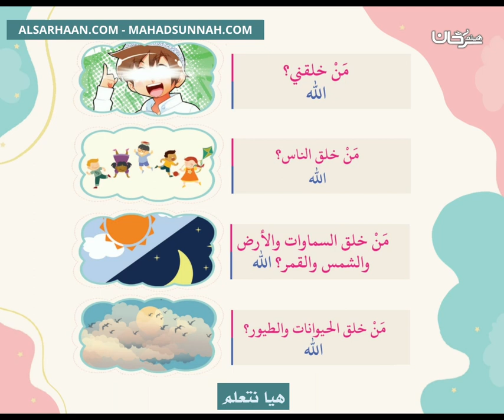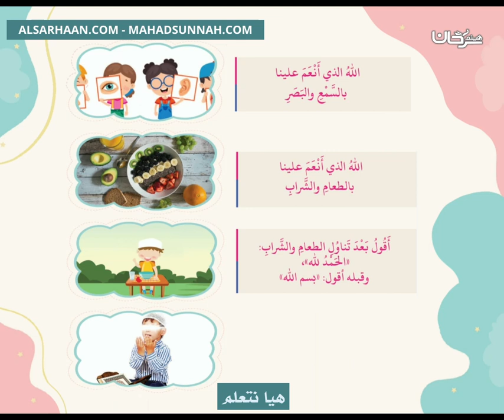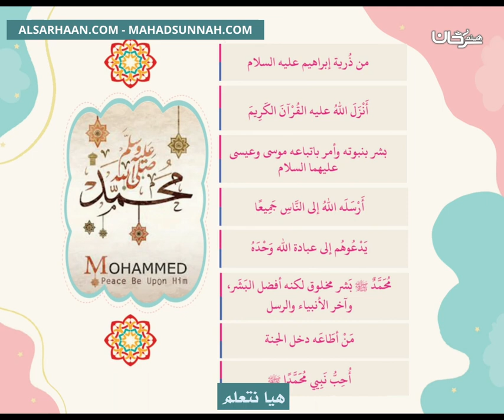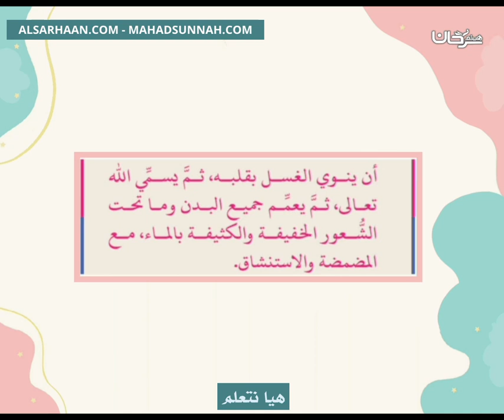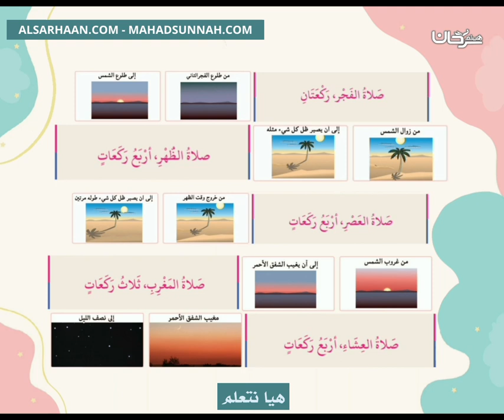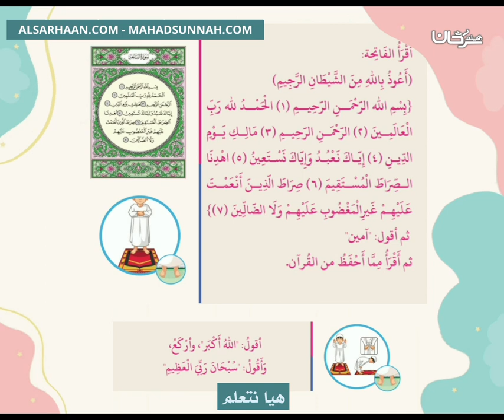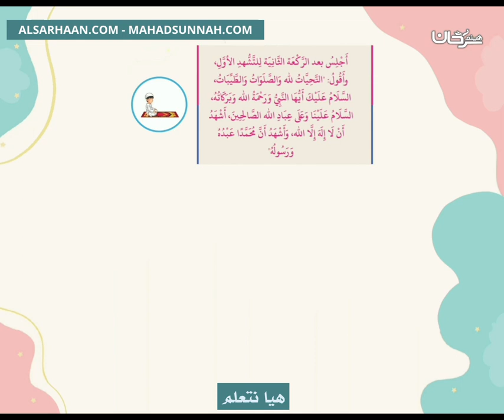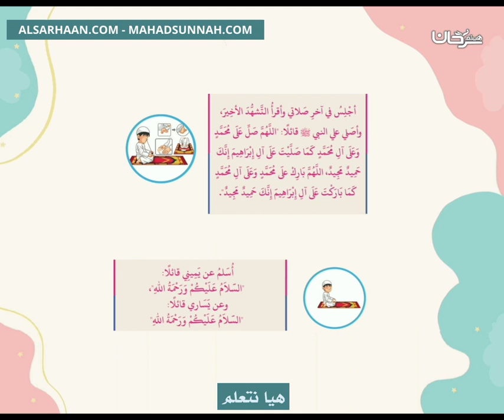سلسلة هيا نتعلم للطفل المسلم د. هيثم سرحان 01 - هيا نتعلم قراءة الطالب يزن الشيبي